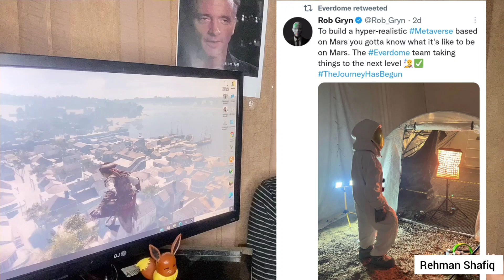Everdome And Metahero Underrated Can Do 100X After This! Dome Price Prediction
Everdome And Metahero Underrated Can Do 100X After This! Dome Prove Prediction